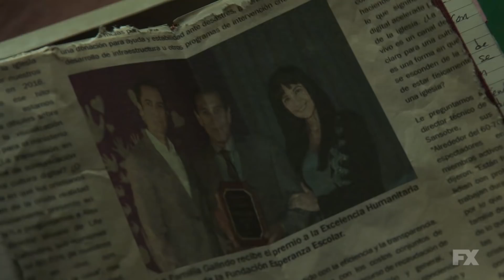Mayans M.C. | Season 2 Ep. 9: Dita Highlight | FX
If she can't have Ignacio, no one can

Mayans M.C. is the next chapter in the Sons of Anarchy saga. Set in a post-Jax Teller world, EZ Reyes is a prospect in the Mayans M.C. charter on the Cali/Mexi border. Once the golden boy with the American Dream in his grasp, EZ is trying to reconcile with his brother “Angel” while searching for the truth behind their mother’s death. Produced by Fox 21 Television Studios and FX Productions.